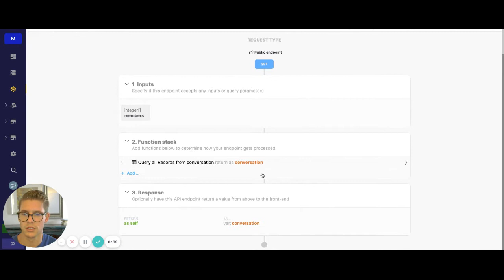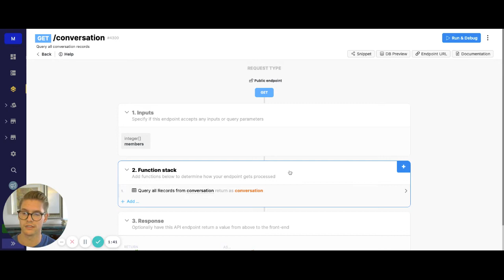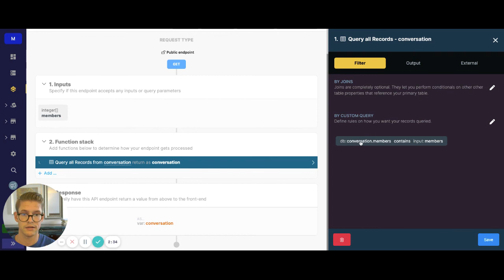Contains operator for filtering arrays by arrays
Customer question: How can I input an array (list) of users and find the records that contains the users of the inputted array?